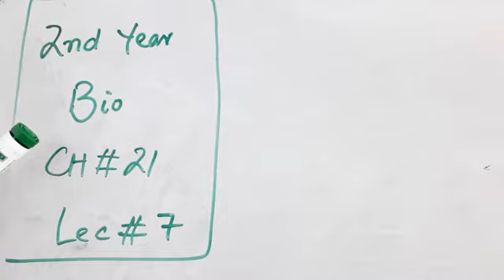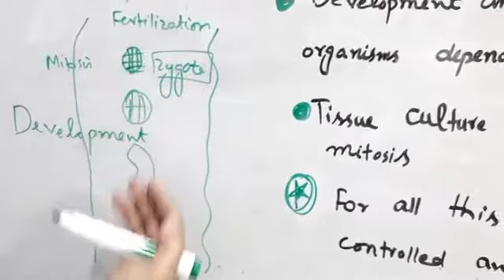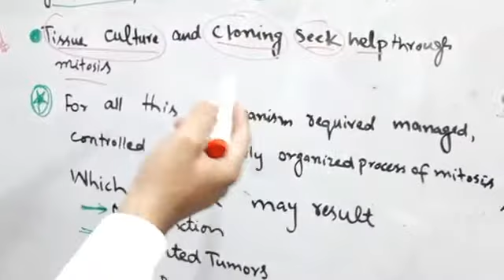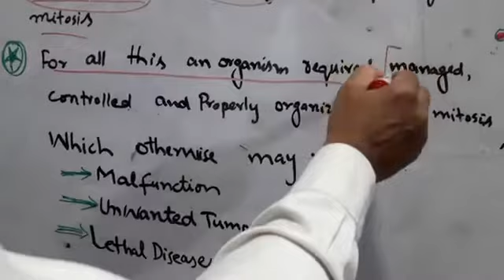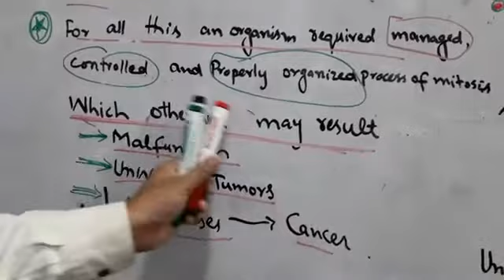7th lecture bio